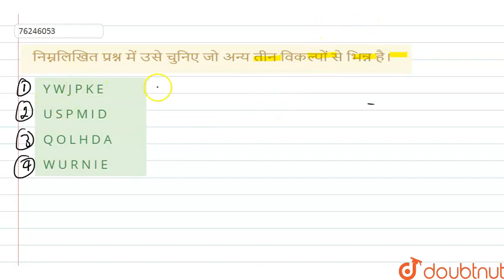निम्नलिखित प्रश्न में उसे चुनिए जो अन्य तीन विकल्पों से भिन्न है। | CLASS 14 | वर्गीकरण | REAS...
निम्नलिखित प्रश्न में उसे चुनिए जो अन्य तीन विकल्पों से भिन्न है।
Class: 14
Subject: REASONING
Chapter: वर्गीकरण
Board:GOVT

👉 Have Any Query? Ask Us.